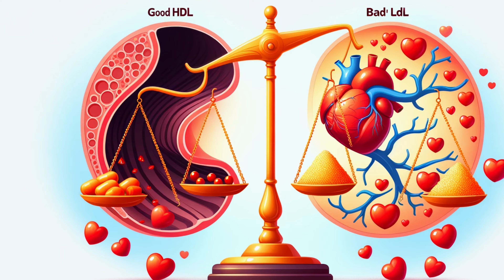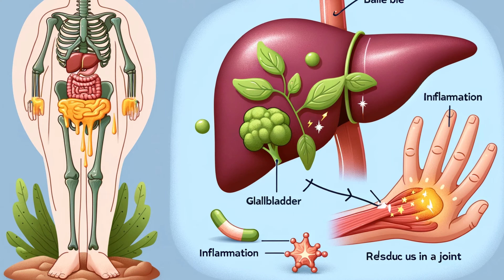What are the Benefits of Lecithin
Explore the incredible world of lecithin in our latest video, 'Unlocking Lecithin: Boost Health Naturally!' Dive deep into how this vital compound enhances heart health, improves cognitive function, and benefits your skin and hair. Discover its role in food production and understand the best sources and safe consumption practices. Our detailed, faceless format, enriched with captivating animations, makes complex science easily understandable. Perfect for health enthusiasts seeking natural wellness solutions.

Natural Supplements for Health